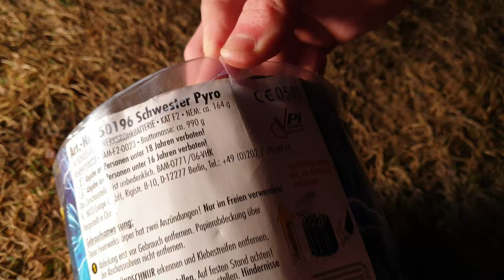Schwester Pyro von Nico👩🏻‍⚕️ | Full ᴴᴰ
Soo kurz vor Silvester gibt's für euch noch ein schönes ''Teschtvideo'' :P

Und zwar eine Neuheit 2019 ausm Norma, die Schwester Pyro! :)

Ob sich die Neuheit lohnt oder nicht, seht ihr im Video! :)

Leider ist sie durchgezündet und umgekippt, deshalb immer sichern und Abstand einhalten😉

Wenn euch das Video gefallen hat, dann würde ich mich sehr über einen Like oder ein Abo freuen! ;)

//MFG PyroLiebhaber
►♫Verwendete Musik♫

►🎥Mein Equipment📸

»Mini Stativ

►🎬Intro/ Outro🎬

//Mfg PyroLiebhaber💥